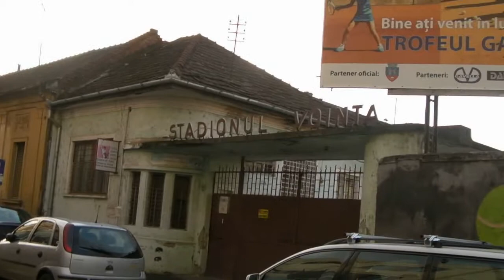strada Baritiu Oradea